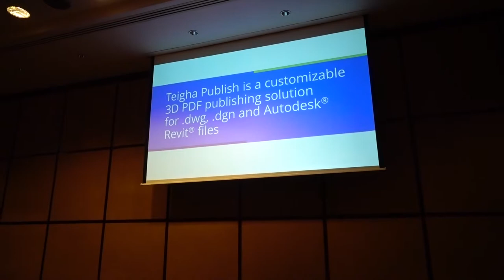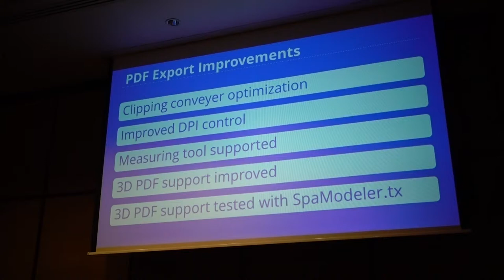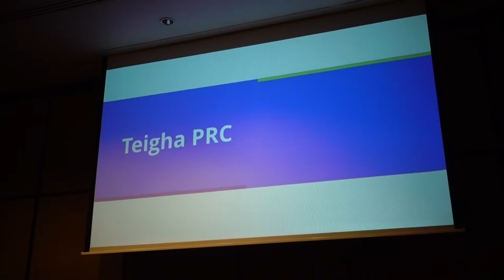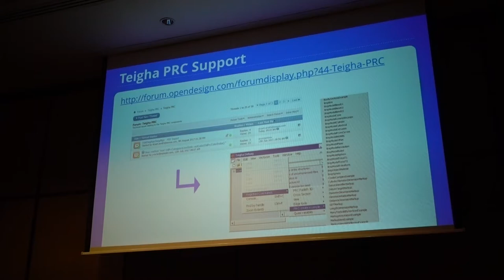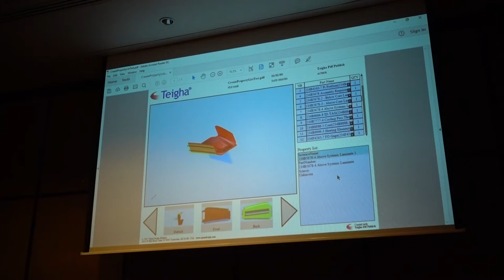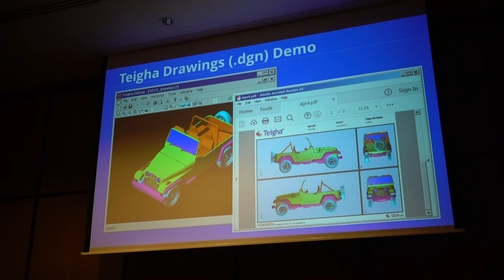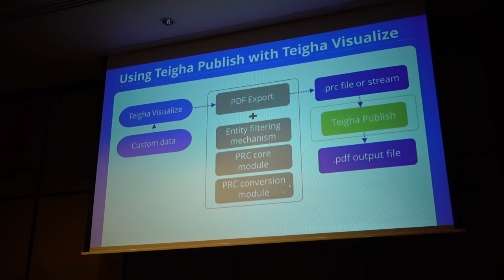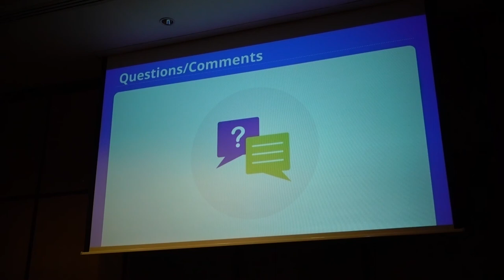Teigha Publish Smart 2D & 3D PDF publishing